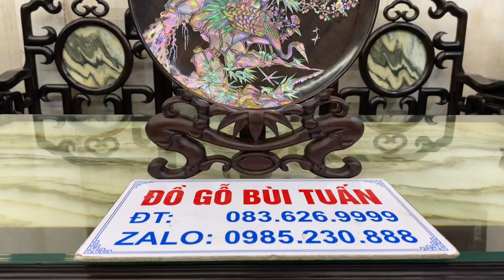Siêu Phẩm Đĩa Khảm Ốc Singapo Gỗ Trắc Ta Đẹp-Đồ Gỗ Bùi Tuấn 26-6-2023